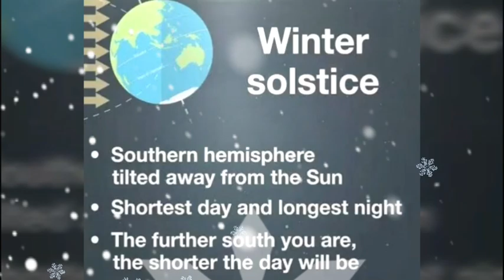The Shortest Day And The Longest Night Of Year | December 21 | Winter Solstice Day 2020 Best Status